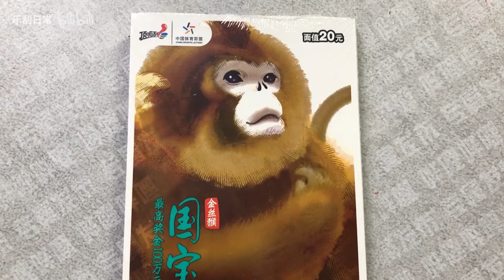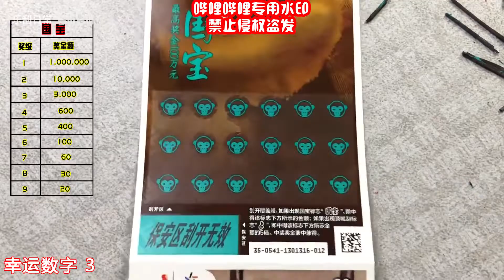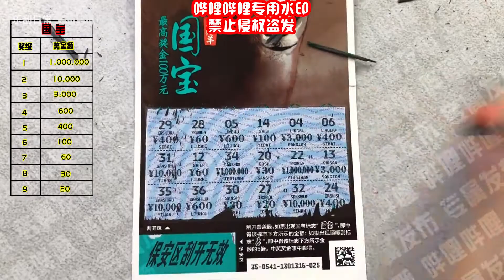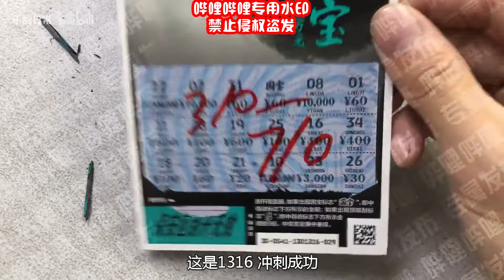乐刮vlog：就是要爆的刚刚好！20面值国宝，给力！